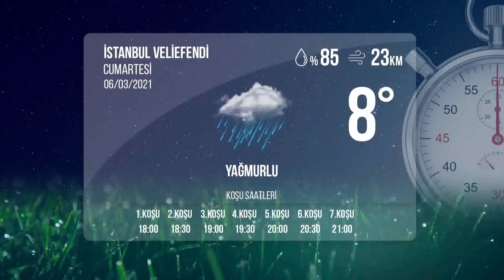İstanbul İdman Pisti 06/03/2021 Cumartesi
tjktv idmanpisti istanbulidmanpisti 6 Mart 2021 Cumartesi günü İstanbul'da start alacak safkanların idman pisti görüntüleri.

Bölümler
00:00 İdman Pisti
00:26 1.Koşu
02:18 2.Koşu
03:55 3.Koşu
05:45 4.Koşu
07:02 5.Koşu
08:21 6.Koşu
10:14 7.Koşu